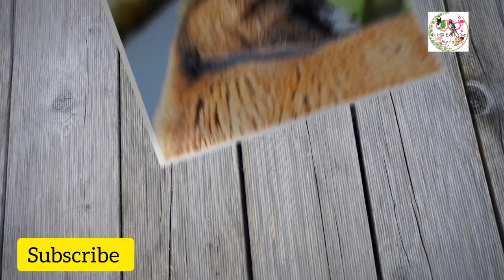Winter Vegetables Garden 4k Video with Voice.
Hello friends.🥰My Fast video.MY Fast video on YouTube 🥰

Video Title : The vegetables garden 4k video with funny voice

About this video:

winter vegetable garden zone
winter vegetable garden northern california
winter vegetable garden southern california  YouTube
winter vegetable garden fertilizer
winter vegetable garden georgia
winter vegetable planting guide
winter vegetable planting guide melbourn
winter vegetable garden houston texas  YouTube
winter vegetable garden houston   YouTube
winter vegetables home garden  YouTube
winter vegetable garden in southern california  YouTube
winter vegetable garden in georgia  YouTube
winter vegetables for kitchen garden  YouTube
winter garden vegetables list 30
best vegetables for winter garden